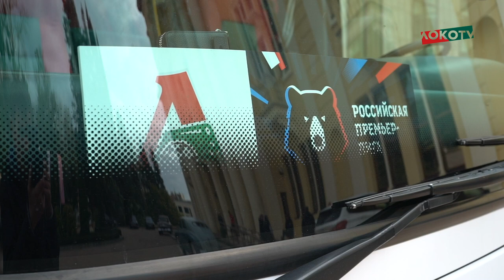LokoLive о мини-сборах «Локомотива» в Сочи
Пять дней «Локомотив» провёл на сборах в Сочи.
«ЛокоТВ 2.0» показывает всё самое интересное, что было с командой за эти дни – тренировки, контрольная игра, раздевалка и тренерский штаб в режиме LIVE.